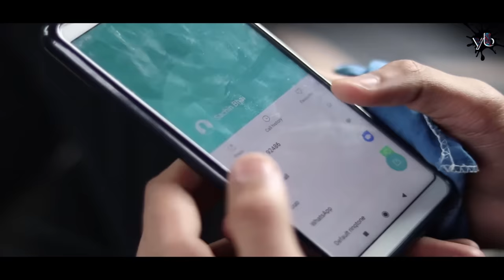Yaar Tera Gangster || GANGSTER LIFE || Love story of a Gangster || Youthiya Boyzz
Yaar Tera Gangster
GANGSTER LIFE
Love story of a Gangster

PERFORMED BY: Ashish Rawat , Sachin Rawat , Atul Rawat , Ankit, Vivek butola , Ajay negi ,Mansi , AYUSH Kaushik ,Robbin

DIRECTED & EDITED BY: Unknown Person

This is an all original work of Youthiya Boyzz